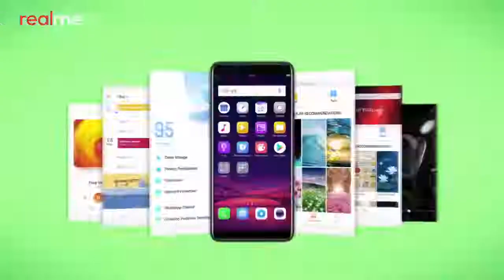RealMe 1 Commercial .c -en